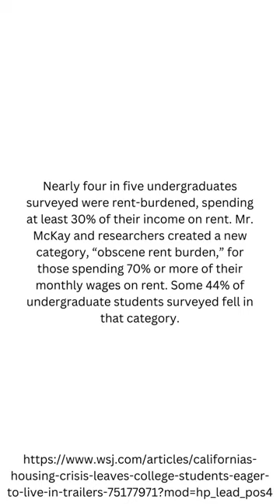The UCSC trailer park everyone wants to live in!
Santa Cruz is the second most expensive market for renters in the nation after San Francisco. For students, a single room off campus in a shared apartment ranges from $1,300 to $1,5000 per month. Roughly 80% spend 30% or more of their income on rent and 44% of students spend 70% or more of their income on rent.
This problem was only made worse by remote workers who flocked to Santa Cruz after leaving the Bay Area during the pandemic. A 2020 wildfire destroyed 900 residential units in the Santa Cruz area as well.
Around 9% of UCSC undergraduates reported homelessness in 2020, which is the highest of an UC campus.
Perhaps the most sought-after housing option at UCSC is a 42-trailer park called “Camper Park” that is owned and operated by UCSC. At $800 a month, these trailers cost less than a room in a shared apartment on the private market.
USSC plans to have an additional 3,700 beds by 2028 but the community opposes student housing. A 3,000 bed project has faced four years of lawsuits from residents of Santa Cruz.